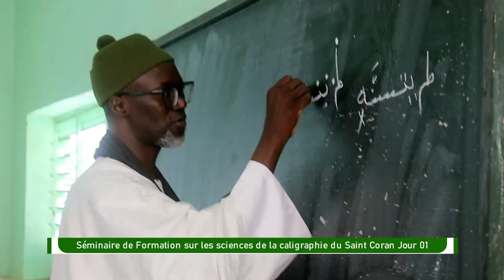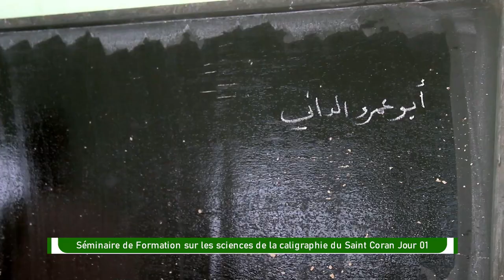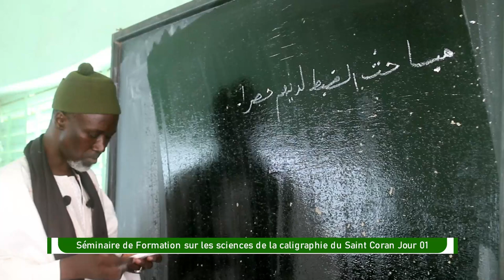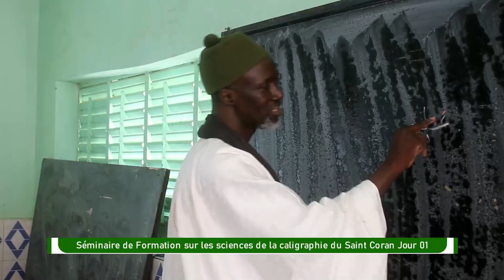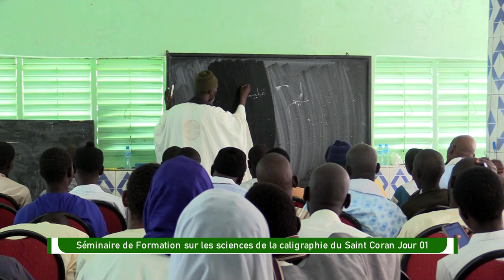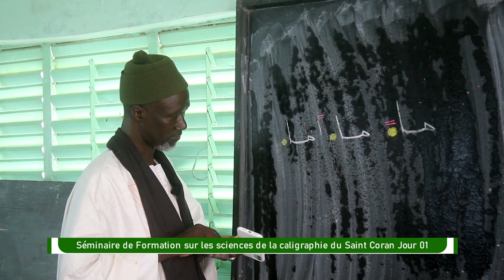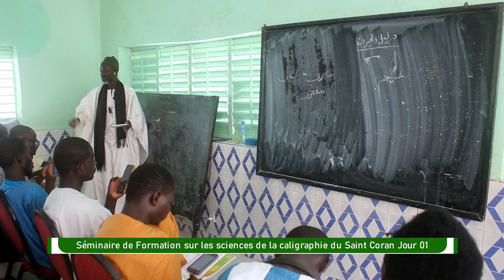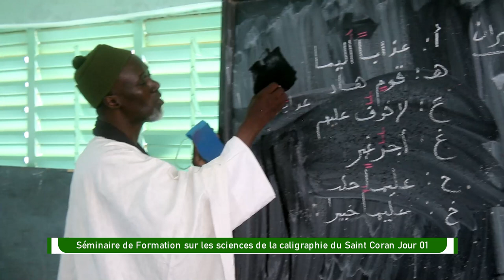Séminaire de Formation sur les sciences de la caligraphie du Saint Coran Jour 01 ( Partie 01 )